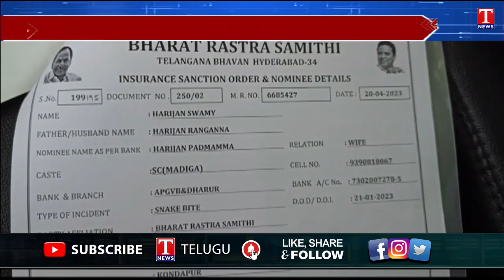MLA Bandla Krishna Mohan Reddy Gives 2 Lakh Cheque To BRS Activist Family | T News